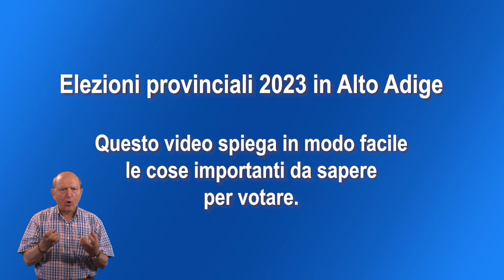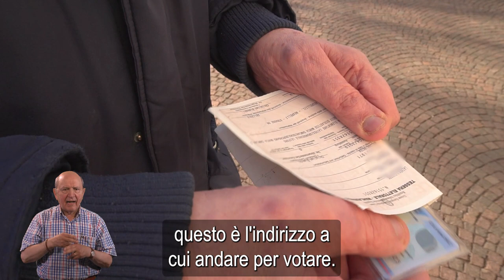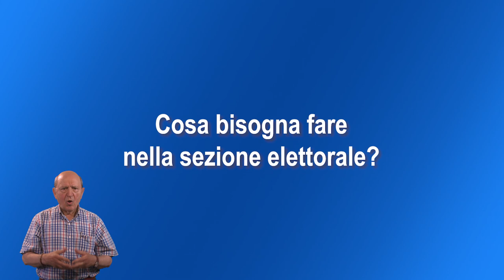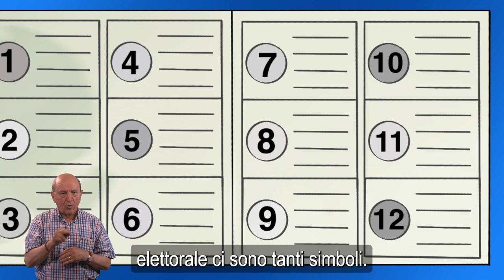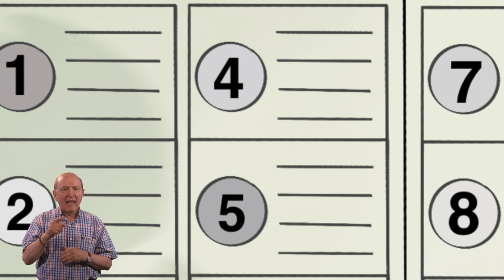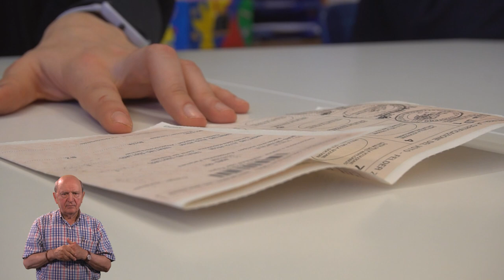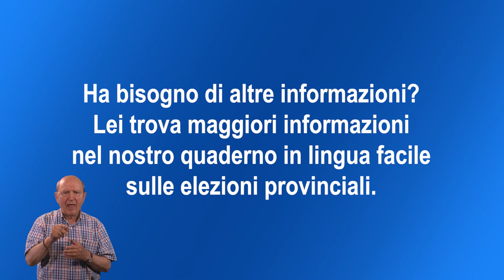Elezioni provinciali 2023: Come si vota? Video esplicativo senza barriere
La Convenzione ONU sui diritti delle persone con disabilità prevede il diritto di partecipare alla vita politica e di accedere alle informazioni in formati facilmente accessibili.
Prendendo spunto da questi principi il Consiglio della Provincia autonoma di Bolzano, l’Osservatorio provinciale sui diritti delle persone con disabilità e il gruppo di autorappresentanza People First in occasione delle elezioni provinciali 2023 hanno realizzato questo video esplicativo senza barriere e un opuscolo informativo in lingua facile.